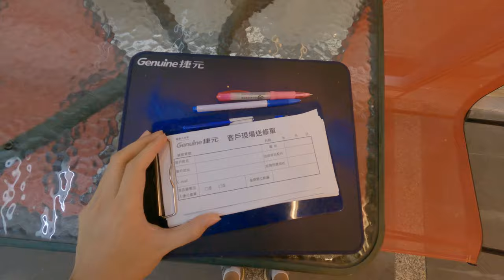SSD硬碟盒買起來 速到超快 GB速度讀取寫入真的爽 ASUS m 2 nvme 固態硬碟 4